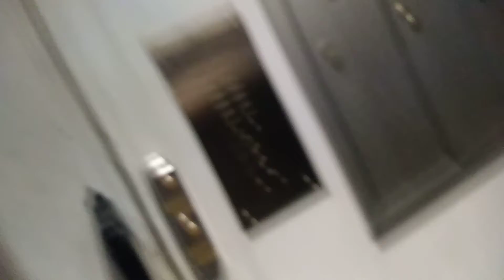Talk to neighbor about loud music again for the second time. He did not turn it down the last time.